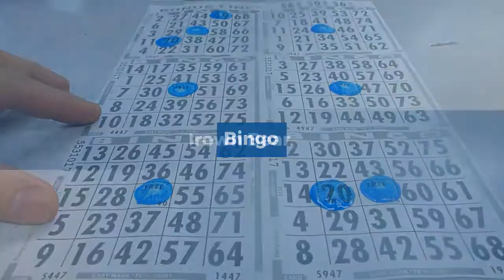Animals that Start with B | List of Animals That Starts With B Found Around The World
Learn the popular list of Animal Names in English with Pictures and example sentences and find the perfect match for your pet.